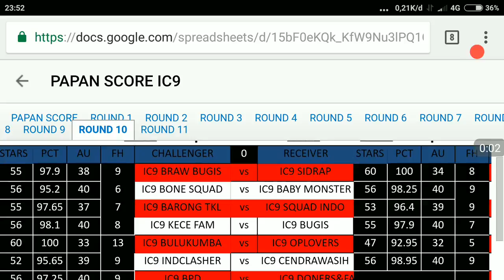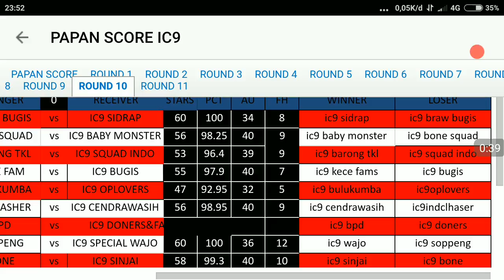Dag Dig Dug Der Recap ROUND Ke 11 Indonesia Cup TH9 CLASH OF CLANS KOMPETISI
ROUND Terakhir Indonesia Cup TH9
Pernentuan Masuk Ke 16 Besar

PURWOKERTO WAR
WAR GABUNGAN

terimakasih